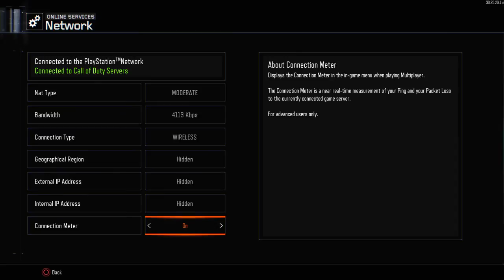Movie discussions Part 1